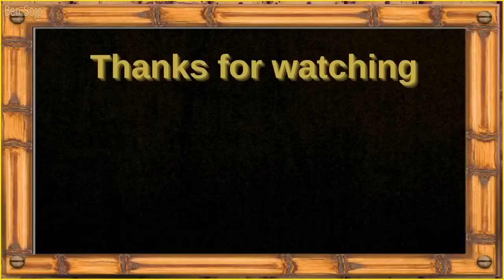20 Moments of ( Wild Animals ) Roaming The Streets - Terrifying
20 Terrifying Moments of Wild Animals Roaming The Streets:
In a world where danger lurks around every corner, where the line between civilization and wilderness is blurred, there is a terrifying spectacle that not everyone has the opportunity to witness.

20 Momenti terrificanti di animali selvatici che vagano per le strade:
In un mondo in cui il pericolo è in agguato dietro ogni angolo, dove il confine tra civiltà e natura selvaggia è labile, c'è uno spettacolo terrificante a cui non tutti hanno l'opportunità di assistere.